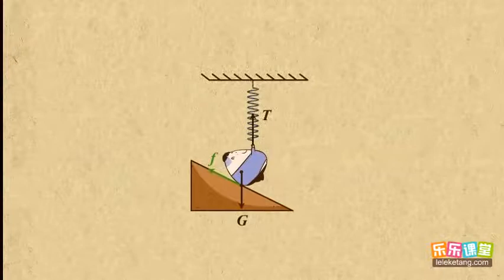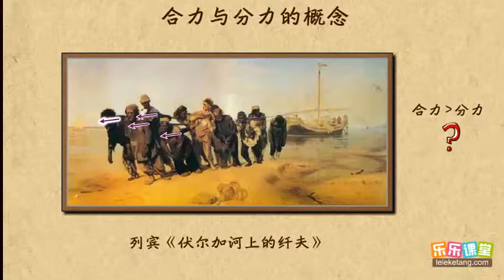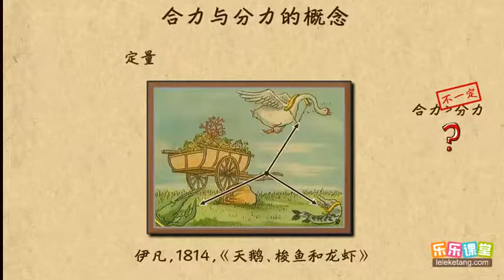02合力与分力的概念 相互作用力（2）高中物理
02合力与分力的概念   相互作用力（2）高中物理